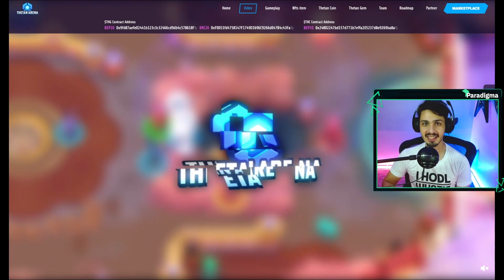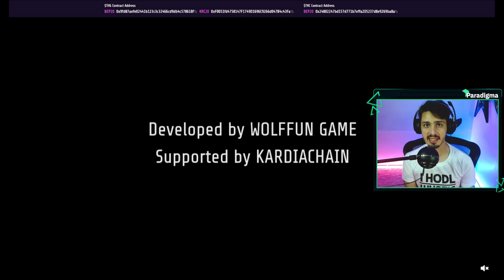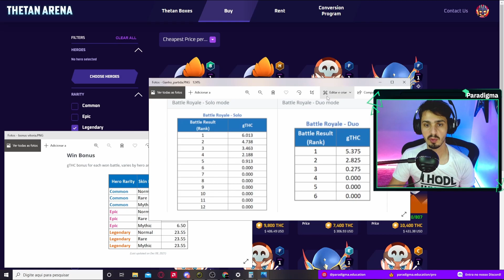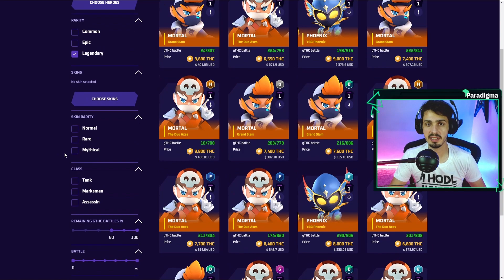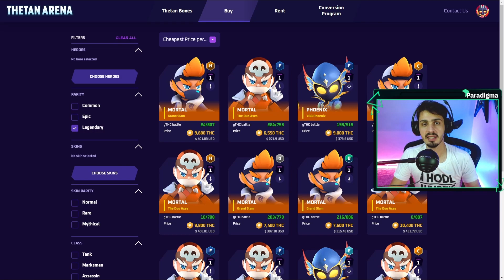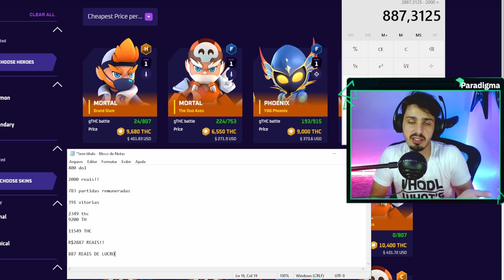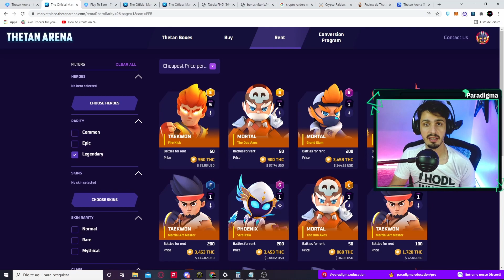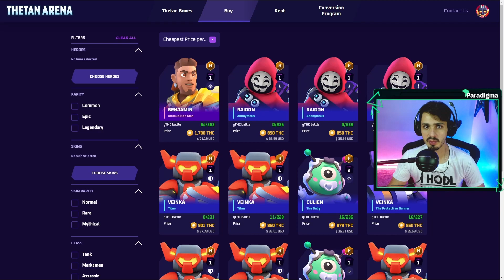💠 THETAN ARENA: o 1º Jogo de Play-to-Earn Viciante?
Neste vídeo, exploramos o THETAN ARENA -  jogo Battle Royale em que alguns personagens são NFTs, e você pode ganhar moedas pelas suas vitórias.

📍 SUMÁRIO
00:00 Introdução
00:45 Principais Atrativos do Game
01:10 Começando no Free to Play
03:20 Free to Play versus comprar personagem
04:40 Começando com Heróis (NFTs)
05:05 A Remuneração de Cada Herói
08:20 Calculando Recompensas na Prática
10:50 Saque de $THC para NFTs
11:25 Sobre Aluguel de Heróis
12:35 Hora do Gameplay
13:00 Prós do Jogo
14:50 Contras do Jogo
17:20 Visão Geral